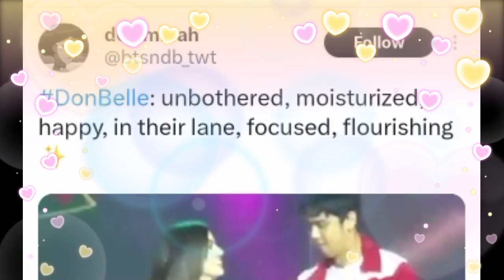DONBELLE SOBRANG FOCUS SA BEBE TIME NILA SA STAGE! UNBOTHERED SA MGA ISSUE BINABATO NGAYUN SA KANILA